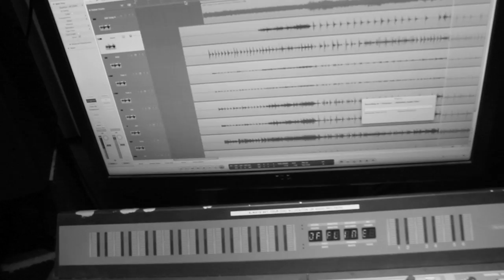Studio Diary Day 1 - As December Falls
Studio diary for Day 1 in the studio with As December Falls.